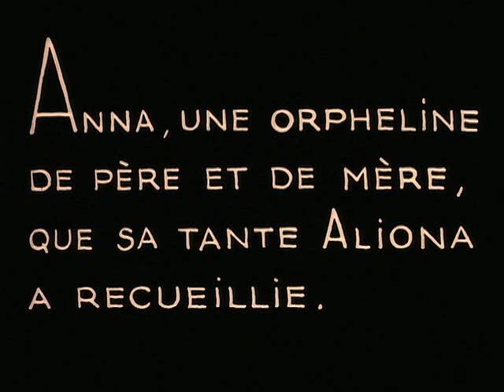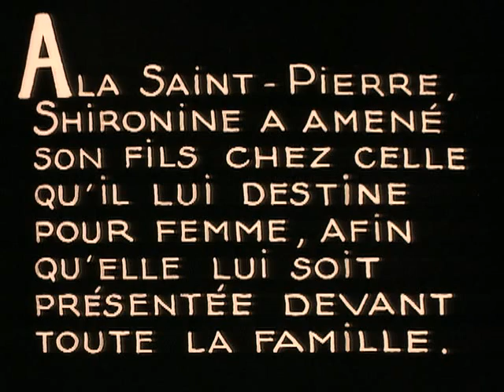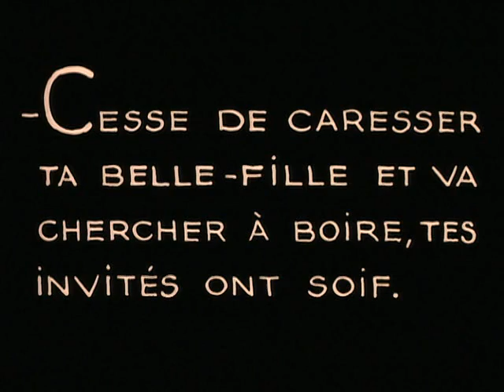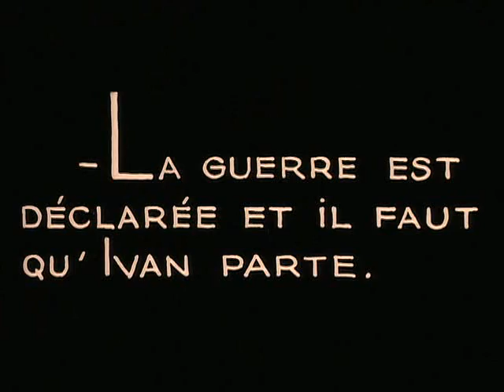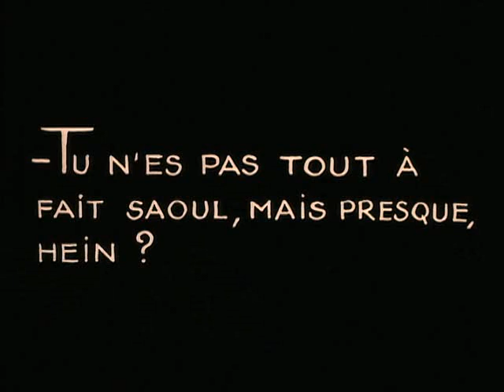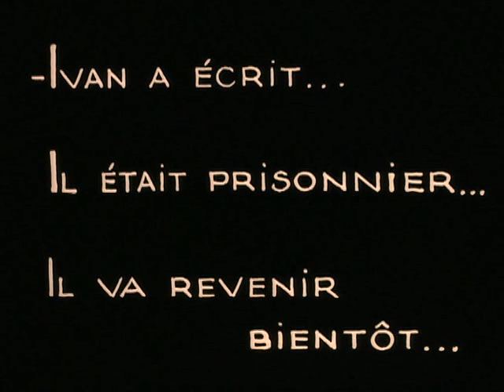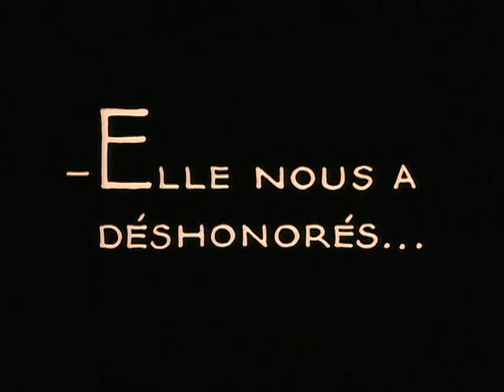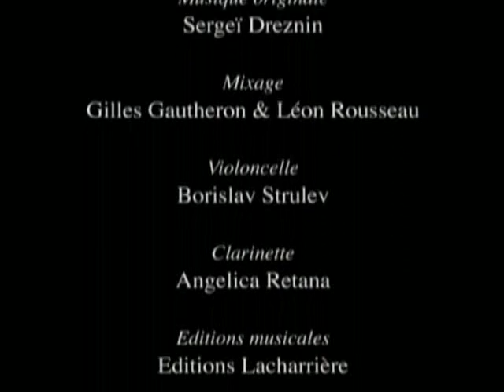Women of Ryazan (Бабы рязанские) [1927, Olga Preobrazhenskaya]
Directed by Olga Preobrazhenskaya
Written by Boris Altshuler and Olga Vishnevskaya
Starring Raisa Puzhnaya, Georgi Bobynin, Kuzma Yastrebitsky

Synopsis: Orphan Anna lives with her aunt Aliona in the Russian district of Ryazan. One day, they meet Wassily and his son Ivan. In order to marry off his son, Wassily organizes a meeting with all the town's single frauleins and out destiny will reunite Anna and Ivan again.

Soviet Union | Silent (French intertitles) | Black-and-white